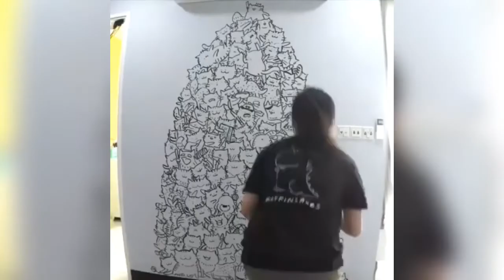Wall doodles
Mesmerising